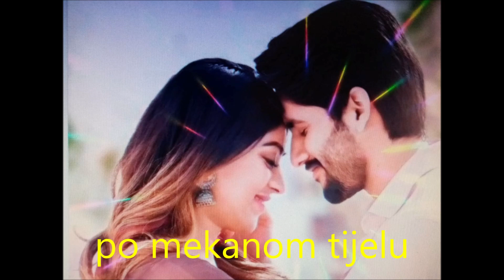IZ JEDNOG POGLEDA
Veliko hvala svima koji me pratite ,lajkate moje objave i pretplatite se...Hvala od srca.